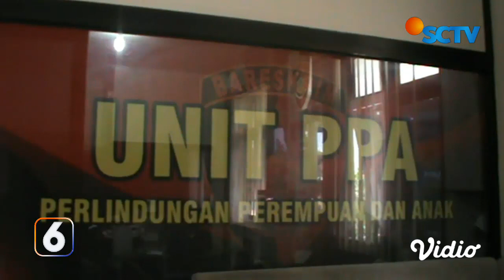Dua Remaja di Jepara Berkelahi, Satu Orang Tewas | Liputan 6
Dua remaja di Jepara, Jawa Tengah, berkelahi. Satu diantaranya tewas setelah kepalanya dibenamkan ke dalam kebun tebu yang tergenang air.